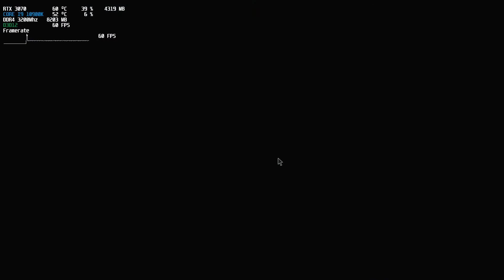RESIDENT EVIL VILLAGE GAMEPLAY WALKTHROUGH ON NVIDIA RTX 3070 WITH CORE I9 10900K (PART 5)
My PC specs are:
Processor: Intel Core i9 10900k
GPU: NVIDIA RTX 3070
Motherboard: Z490 AORUS PRO AX
RAM: 16GB 3200Mhz Corsair Vengeance PRO CL16
SSD: XPG 512GB
HDD: 2TB SEAGATE
Headphones: G528C Noise Cancelling
Cooling System: Cooler Master MasterLiquid Lite 240
Power Supply: Corsair RM850x
PC Case: NZXT H710
Monitor: LG FLATRON W23353V
Mouse: Bloody X Series X5 Pro
Keyboard: T-Dagger Minesweeping RGB Backlighting Gaming Keyboard

Three years after escaping the clutches of Eveline and the Baker family in Dulvey, Ethan and Mia have moved to Europe to start a new life and raise their newborn daughter Rosemary. However, one night, Chris Redfield and a team of soldiers raid their home, murder Mia, and abduct Ethan and Rosemary. Ethan loses consciousness and later wakes up next to a crashed transport truck, with all of the guards dead. A confused Ethan wanders into a nearby village that is under attack by an army of highly aggressive and mutated wolf-like creatures known as Lycans. Ethan helplessly watches the surviving villagers be massacred by the Lycans before being captured and confronted by the village deity, Mother Miranda, and her lords Alcina Dimitrescu, Donna Beneviento, Salvatore Moreau, and Karl Heisenberg.

Upon escaping his captors, he ventures into Dimitrescu's castle to find Rosemary, where he evades and eliminates Dimitrescu and her daughters with the help of local merchant The Duke. However, Ethan instead discovers a flask containing Rosemary's head. Duke explains that Mother Miranda had Rosemary separated into four different flasks for a special ritual. However, it is possible to revive Rosemary if Ethan can recover the three other flasks from Beneviento, Moreau, and Heisenberg. Determined to save Rosemary, Ethan eliminates Beneviento and Moreau and recovers the flasks they possess. However, he also learns that Chris is present in the village for unknown reasons.

Ethan confronts Heisenberg in his factory, where he plans a rebellion against Miranda. He refuses to give up his flask and attacks him when Ethan refuses his offer to use Rosemary to kill Miranda. Ethan encounters Chris again and angrily confronts him over Mia's death. Chris reveals that the "Mia" he killed was a shapeshifting Miranda posing as her to kidnap Rosemary, as Miranda has the same mold-like power as Eveline. Chris attempted to kill Miranda to protect Ethan, but failed to realize Miranda had faked her death and escaped, taking Rosemary and crashing the truck transporting Ethan. As Chris destroys Heisenberg's factory, Ethan takes control of a makeshift tank to fight and ultimately defeat Heisenberg. Miranda then arrives, boasting that she plans to take Rosemary as her own daughter before killing Ethan by ripping his heart out.

Witnessing Ethan's death, Chris leads his special forces squad to assault Miranda and rescue Rosemary. At the same time, a BSAA assault force arrives to suppress Miranda. Chris heads to a cave underneath the village, where he finds the Megamycete, the source of the mold that birthed Eveline and granted Miranda her powers. He plants a bomb on the Megamycete and proceeds deeper into the caves where he finds Miranda's lab. Chris discovers that Miranda began experimenting with the Mutamycete mold over a century ago, having seemingly gained immortality with the mold, in hopes of reviving her daughter Eva, who succumbed to the Spanish flu. She experimented on the villagers in hopes to find a host for Eva, with the failed subjects resulting in the Lycans, the four lords, and Eveline. She ultimately found a suitable host with Rosemary due to her special abilities inherited from Ethan and Mia. Miranda also mentored Ozwell E. Spencer, who would go on to found the Umbrella Corporation. Chris finds and rescues the imprisoned Mia.

Ethan revives after finding out that his infection by the mold from the events in Dulvey enabled him to have regenerative powers. The Duke rescues and transports Ethan to the ritual site, where he battles and defeats Miranda and rescues Rosemary. His body begins to fail as his regenerative powers could no longer keep up with his injuries. He tells Chris to escape the village with Rosemary and shares one last goodbye with her. He sacrifices himself to detonate the bomb planted in the Megamycete, destroying it, himself, and the village. As Mia mourns the loss of Ethan, Chris discovers that the BSAA soldiers sent to the village were organic bioweapons. Seeking answers, Chris orders his squad to head for the BSAA's European headquarters.

Years later, a teenaged Rosemary visits Ethan's grave before being called away for a mission on behalf of an undisclosed organization.